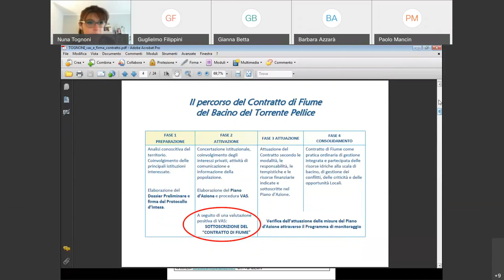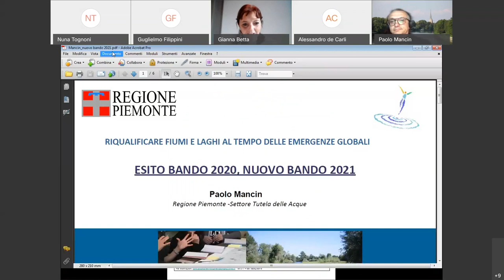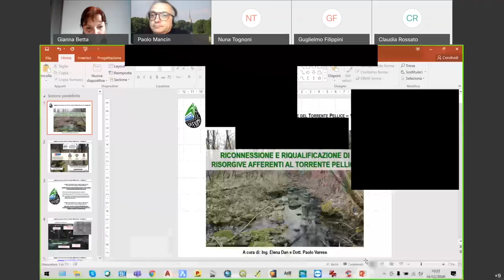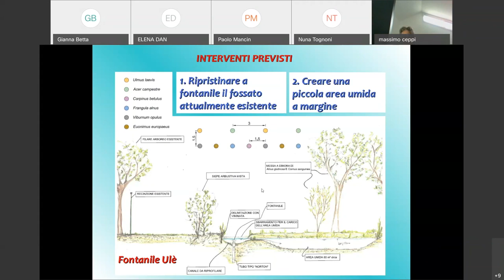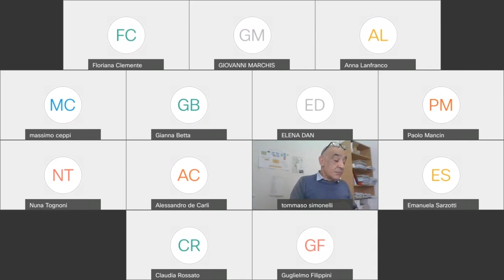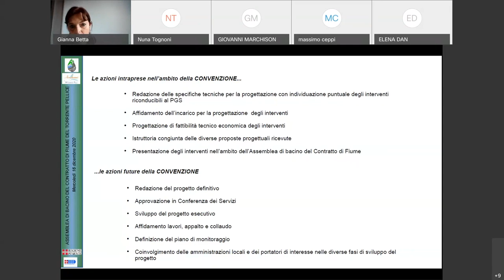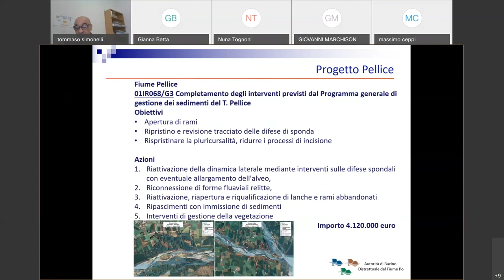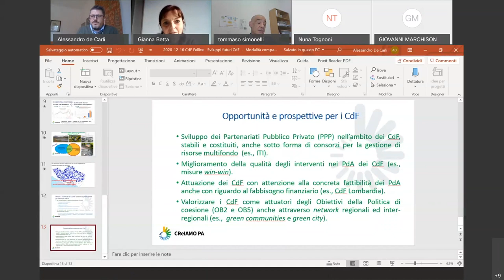Webinar Assemblea di Bacino del Contratto di Fiume del Torrente Pellice 2020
Videoregistrazione del webinar tenuto il 16 dicembre 2020. All'ordine del giorno, la notizia della sottoscrizione del Contratto, perfezionata "da remoto" in data 21 ottobre 2020, e l'aggiornamento sui progetti e le iniziative in corso e future sul territorio.